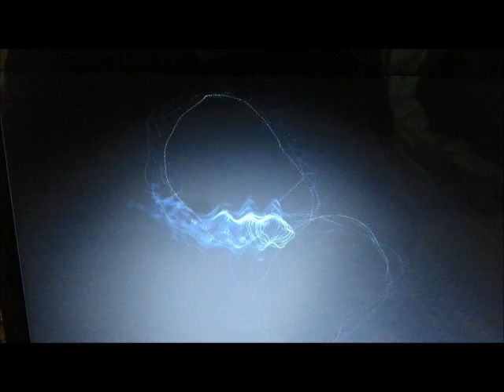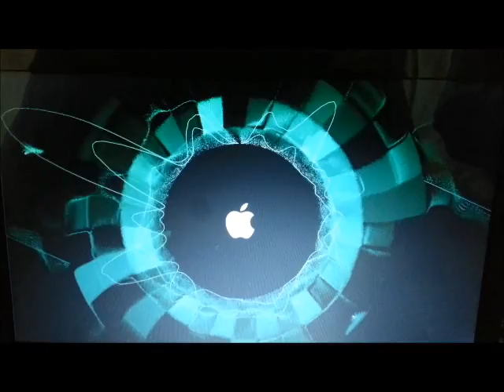Come What May Moulin Rouge Remix Instrumental DJ SraH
made my own version of this beautiful song.